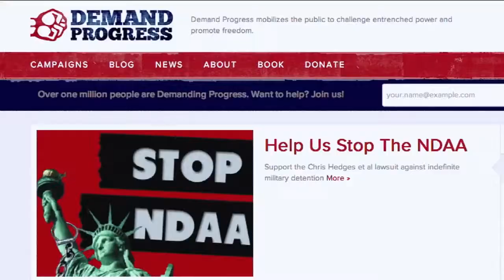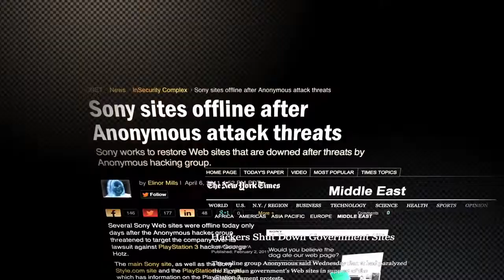The Internet's Own Boy: The Story of Aaron Swartz | Official Trailer